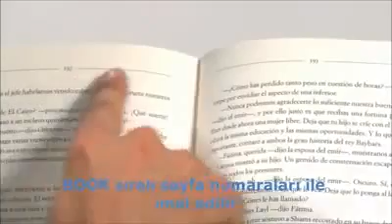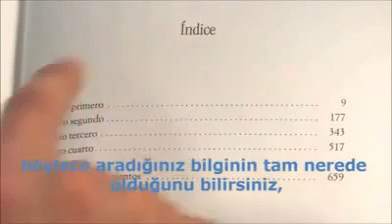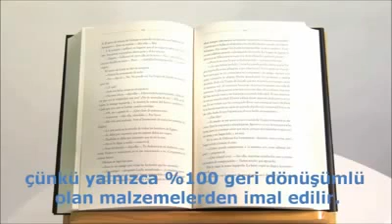Tüm zamanların en büyük icadı